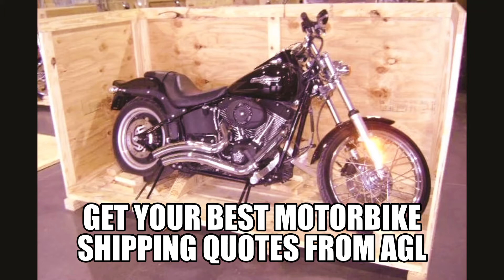Shipping Motorbike Overseas from UAE - Contact AGL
We, Apex Global Logistics Cargo LLC established in 2013 in Abu Dhabi by a group of highly hands on experienced professionals in the field of freight forwarding / shipping, provide specialized and customized logistics solution to our customers.

We offer :-
Ø Sea Cargo (Full Container / Loose Container)
Ø Air Cargo (Door to Door)
Ø Land Cargo (FTL / LTL)
Ø Door to Door Services (Commercial & Household items)
Ø Packing & Removals (Local & International)
Ø Project Shipments / Break bulk and Ro-Ro / Oilfield equipments.
Ø Storage / Warehousing and Distribution.
Ø Customs Clearance and Delivery
Ø Vehicle Shipping (RORO / Container Shipping).

We are one among the Top Leading Moving (Relocation) company in UAE accredited with International Moving Associations

We guarantee best rate with assured Best Service.
Let us make your move hassle free...!